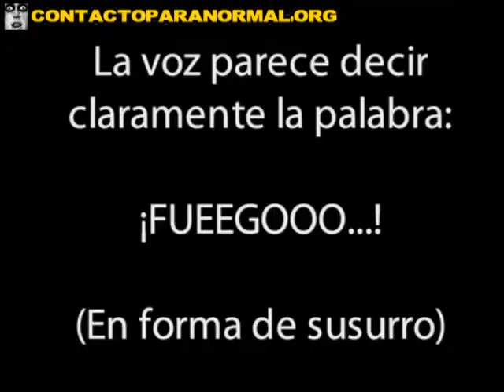Psicofonía近蜡烛西班牙